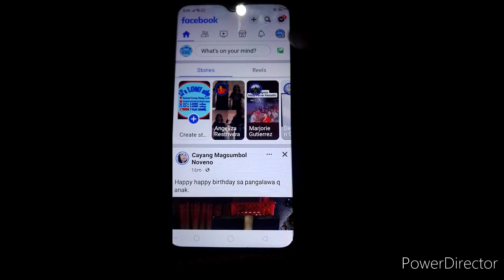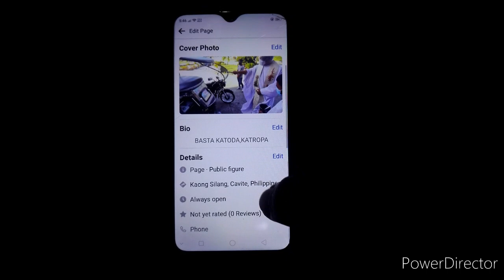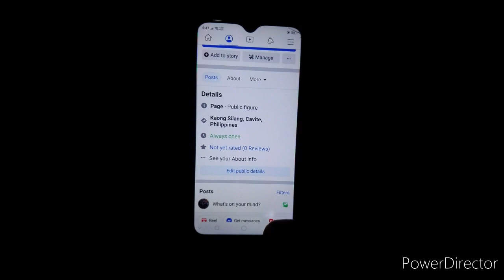PAANO MAKIKITA ANG NAG FOLLOW SA FACEBOOK PAGE | TUTORIAL | V VLOG CHANNEL